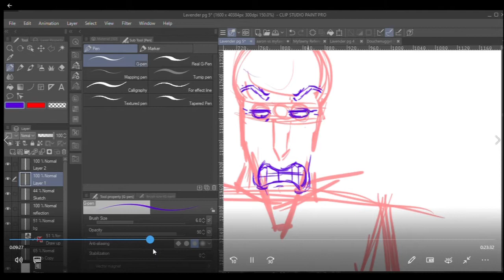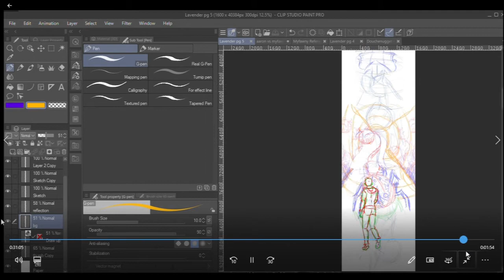Lavender pg 5 speedpaint p3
MUSIC USED
"His Last Share of Stars" by Doctor TurtleCC:BY 4.0 licensed